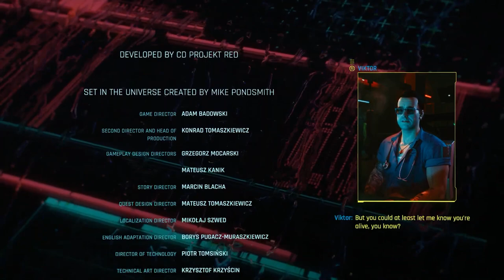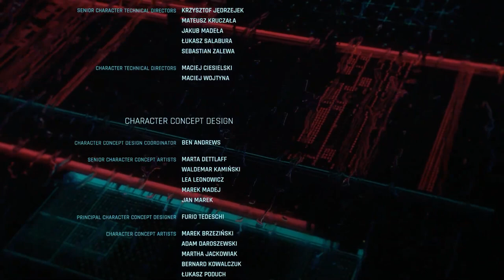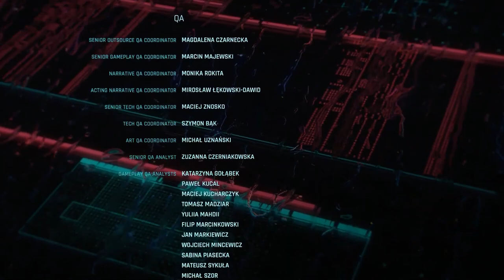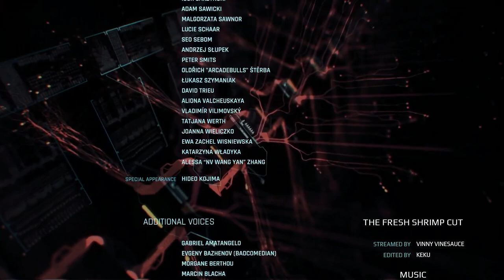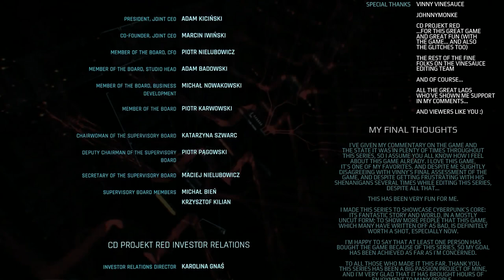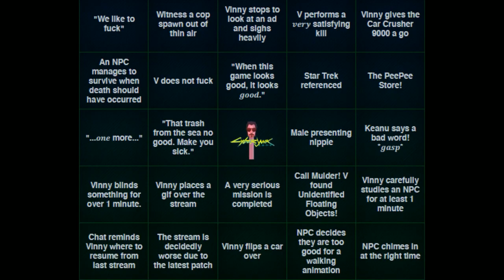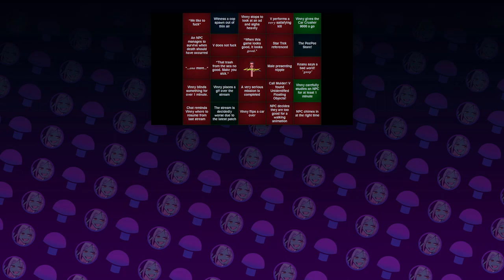[Vinesauce Fan-Edit] Vinny - Cyberpunk 2077: The Fresh Shrimp Cut (Part 22 FINALE)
It ends now. The shrimp lady dies tonight. (Be sure to stick around to the end!)